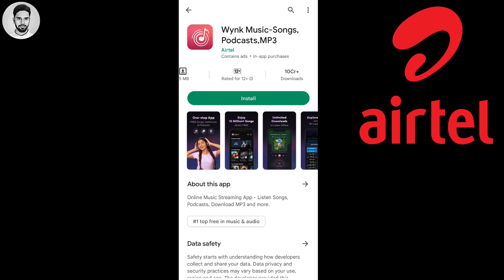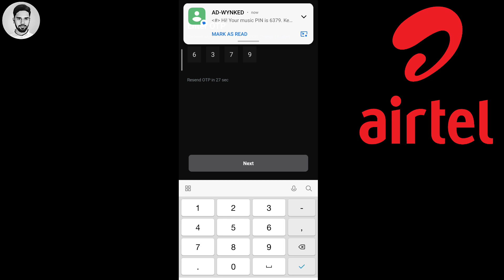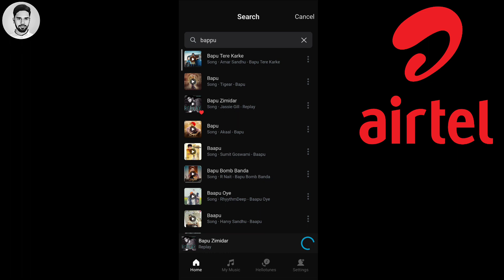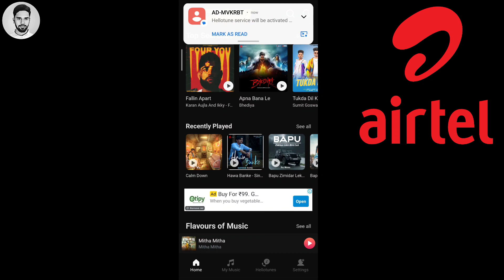airtel number par caller tune kaise lagaye | airtel number par caller tune kaise lagaye free me